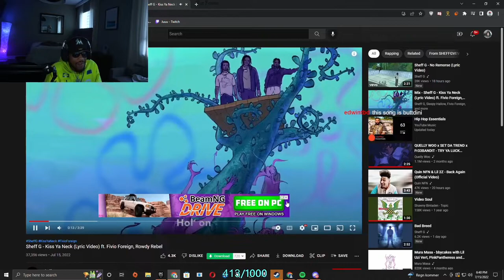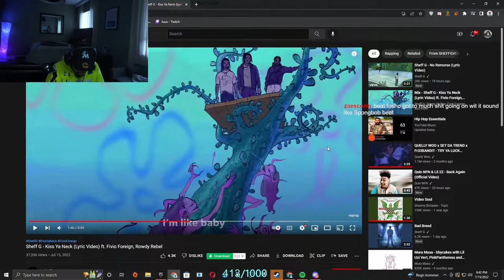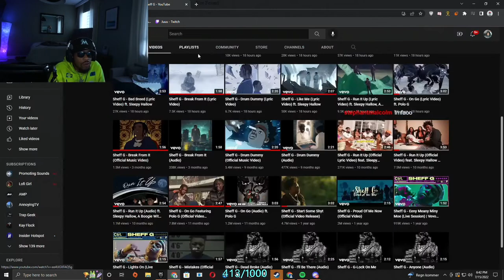Juu Reacts To Sheff G - Kiss Ya Neck (Lyric Video) ft. Fivio Foreign, Rowdy Rebel